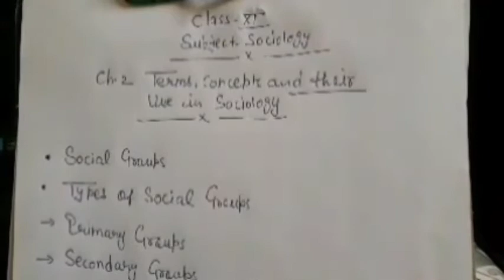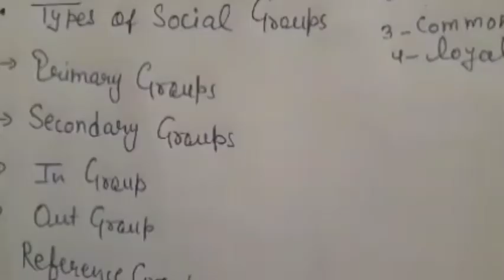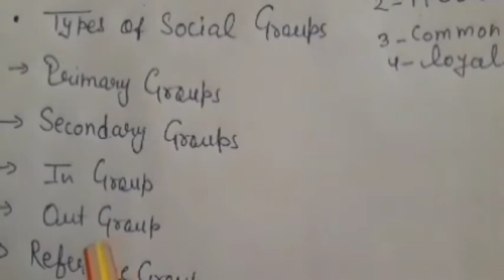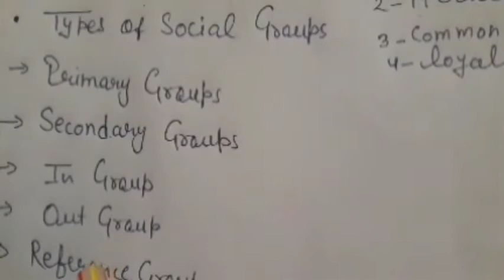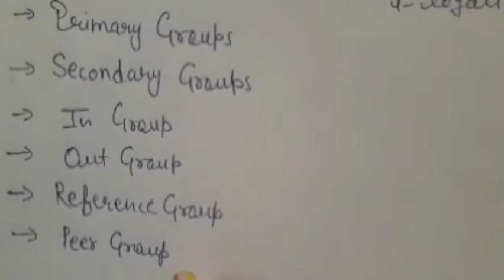Class 11 Sociology 11July 2020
Ch-2 Terms, Concepts and their use in Sociology